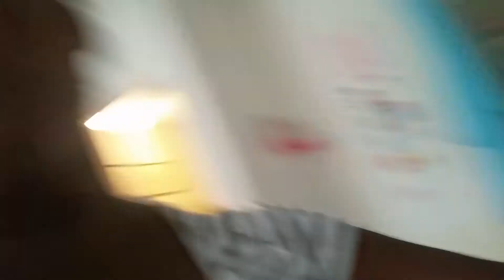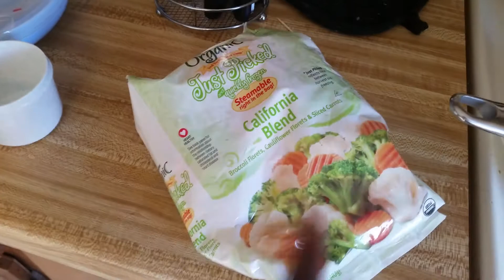Family Vlog #37 Vlogtober SHES DRAWING!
This is our Family Vlog entry. We are an interracial married couple with a mixed baby filming our everyday lives and sharing them with you. We will be posting Vlogs every Monday, Wednesday, and Friday so be sure to tune in. Thanks for joining the Fam!!